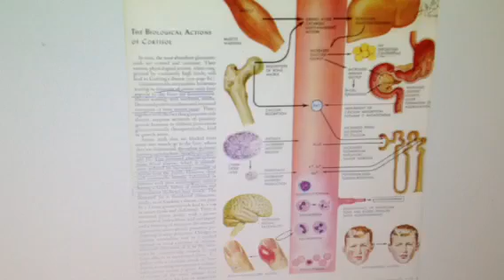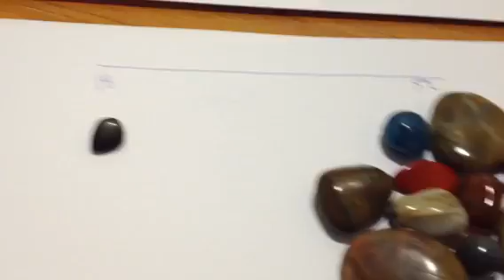What is Cortisol? and How Stress Causes Weight Gain? – Dr. Berg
What is cortisol, and how can stress cause weight gain? Find out in this video.

Timestamps:
0:00 What is cortisol?
0:15 Causes of stress
0:43 Symptoms of stress
1:25 How stress builds up over time

In this video, I want to answer these questions:
• What is cortisol?
• How can stress cause weight gain?

Cortisol is a hormone that reacts to stress. If you experience physical or mental stress, your body activates cortisol. This can be because of:
• Work stressors
• Relationship problems
• Losses
• Trauma
• Poor eating
• Watching the news
• Pregnancy
• Menopause
• Divorce

All of these trigger cortisol.

Cortisol changes the body and helps it adapt to stress. However, chronic stress can cause:
• Inflammation
• Brain fog
• High cholesterol
• Diabetes
• Ulcers
• Allergies
• Asthma
• Sleeping problems

These are all actually symptoms of high cortisol and stress. Rather than treating the symptoms, it’s best to fix the stress.

When stress builds up, you can’t lose weight—is nullifies the other fat-burning hormones. Fix the stress, and you’ll have a much easier time losing weight.

I hope this video helps clear up why stress and cortisol can cause weight gain and prevent weight loss.